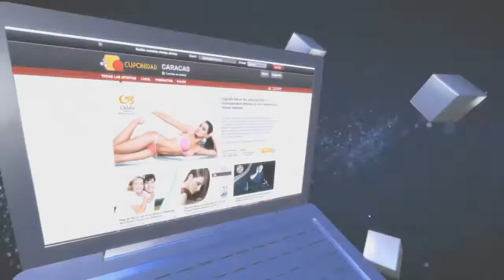CISNEROS VIDEO CORPORATIVO 2014 ESPANOL